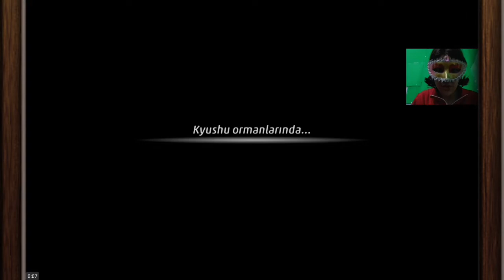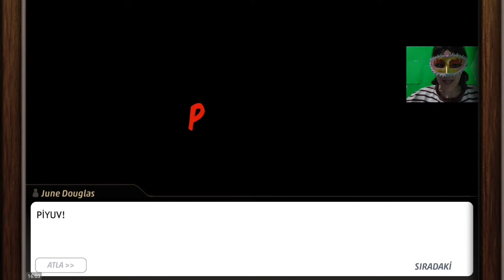Criminal Case: Save the World #30.Vaka - Cinayet Oyunları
Selam hamsiler Criminal Case save the world 'un 30.vakasını bitirdim. Gelecek vakayı 2, 3 gün içinde çekip yükleyeceğim ankete oy vermeyi unutmayın inşallah videomu beğenirsiniz iyi seyirler. :))